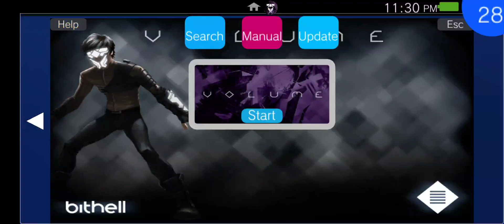Vita3K Android v4 | Volume | Turnip Driver | Snapdragon 765G | PSVita Emulator | Gameplay